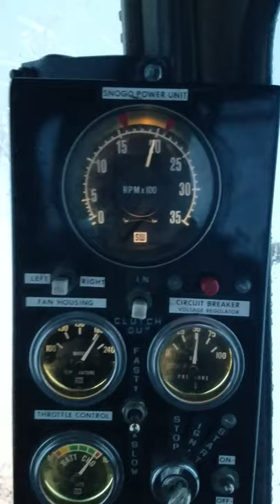Cat 966D Running a MP3D SnoGo Snowblower Eating 5ft of Snow on Rabbit Ears Pass